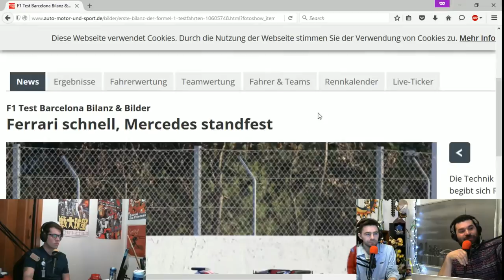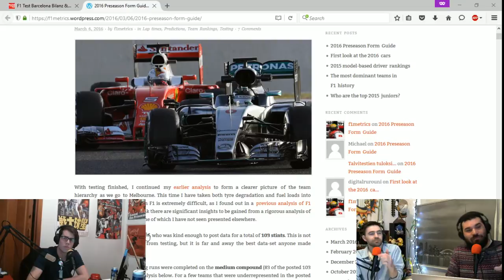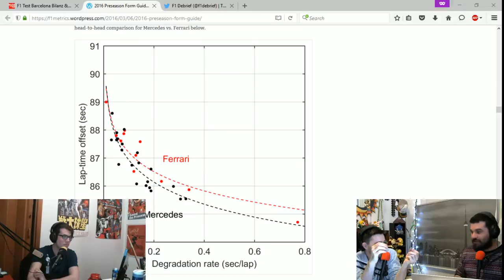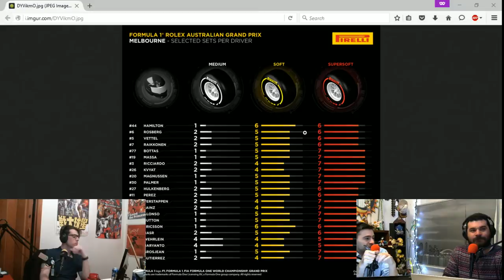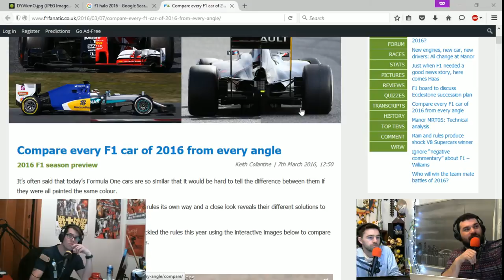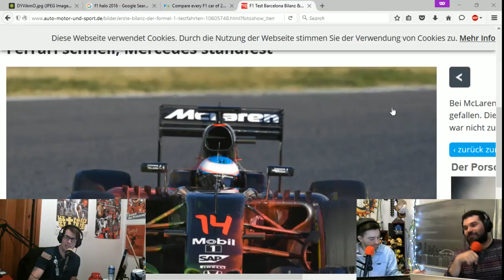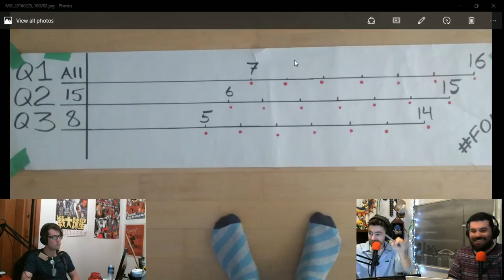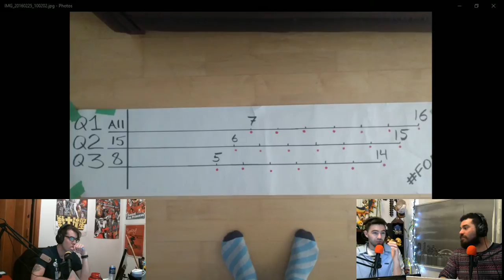FOF050 - F1GP PASS GIVEAWAY Plus Testing Quali and the Radio Ban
This is the third chapter in the saga of the 2016 Qualifying Rule Change. First it was agreed upon but it couldn’t be implemented in time. Then the format changed again. And now since last week it’s been reverted to the original idea, yeah that one that apparently couldn’t be implemented in time. We’re gonna try to take another stab at unraveling this mess.

We also go over the list of radio messages that will be allowed in 2016… which allegedly is FAR shorter than the list of disallowed messages might have been.

As well, we talk about what we learned (or didn’t) from the preseason round of tests that just culminated last week in Barcelona. Inevitably this means we’re gonna talk about the Halo and why that has been one of the most interesting talking points. We talk about the overall form that we saw from the teams and why 2016 will be awesome